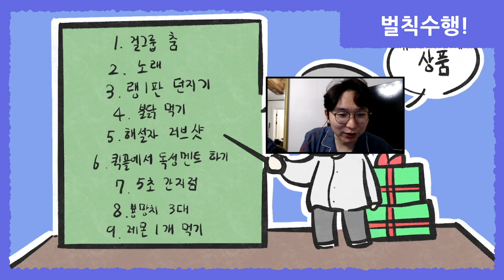킹오브테트리스 시즌2 방송 하이라이트(King of Tetris Season 2 stream highlights) : U rank group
tetrio cup